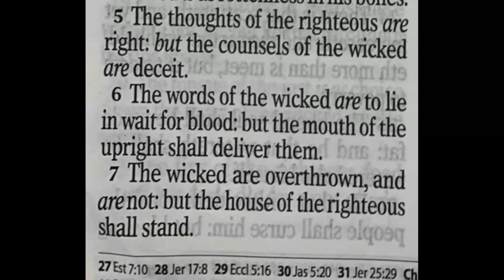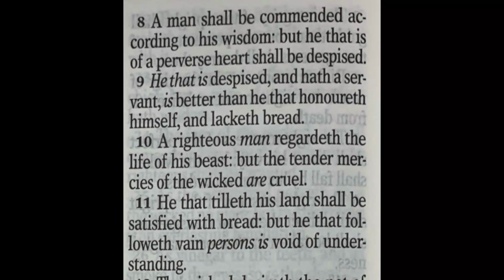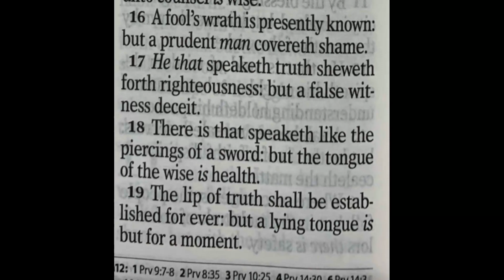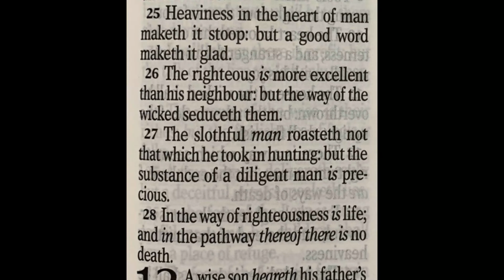Proverbs - Chapter 12 - KJV